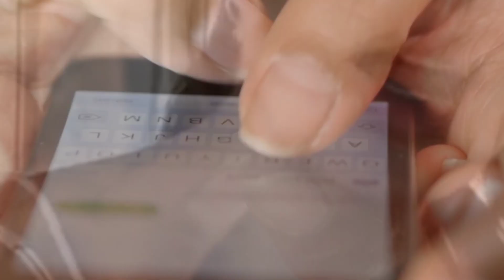Jacqueline Fernandez New Big Revealed by ED & Conman Sukesh Stayed Together in Chennai Latest News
Jacqueline Fernandez New Big Revealed by ED & Conman Sukesh Stayed Together in Chennai